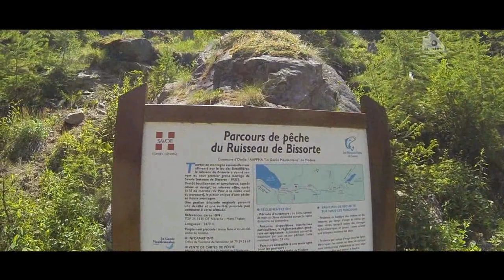ALTITUDE PECHE barrage de montagne - Bissorte 2013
Une pêche difficile dans le barrage en ce début de saison, heureusement qu'il y avait le torrent pour sauver de la brokouille :-) même si les ombles ne sont pas très gras.
Énormément de pêcheurs rencontrés ce week-end là !! A croire que la pêche en altitude plaît à de plus en plus de monde !!

Caméra GoPro HD Hero 3 Black Edition